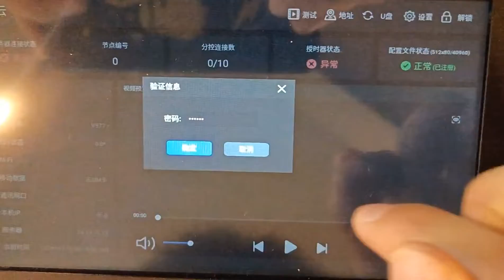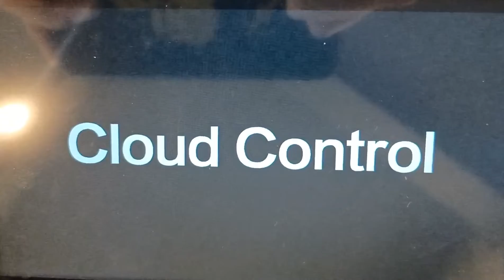How to change to English